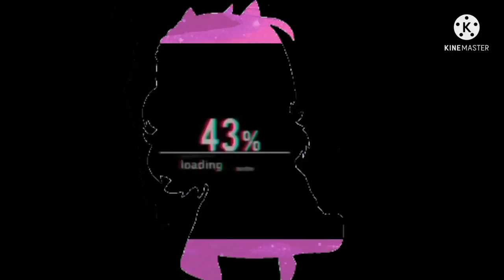✨-Renet & Shinigami reaccionan a MikeyPie & Pinkie Pie (MlpEqG)-✨